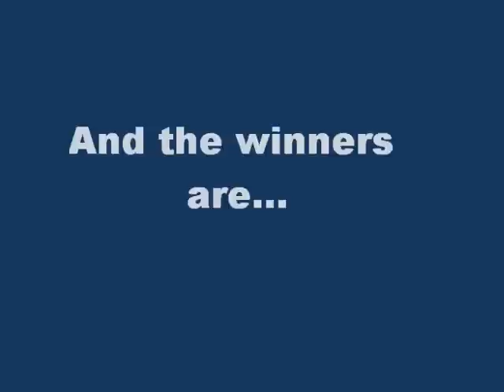2009 Turtle Races - Part 2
2009 Turtle Races - Part 2